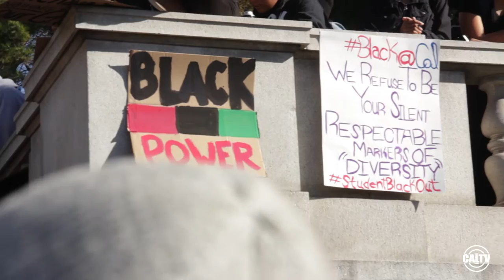Cal's BSU holds rally in solidarity with students at Mizzou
On November 18, 2015, the Black Student Union at UC Berkeley encouraged students to walk out of class in solidarity with black students at Mizzou and around the country who have faced racism at their universities. CalTV spoke to many participants, who addressed the institutional racism that exists at UC Berkeley, where black students make up 2.8% of the campus community.

Credits:
Reporter: Elena Saavedra
Producer: Marian Haidarali
Cinematographers: Lana Lam and Noelle Lucchesi
Editor: Allie Green